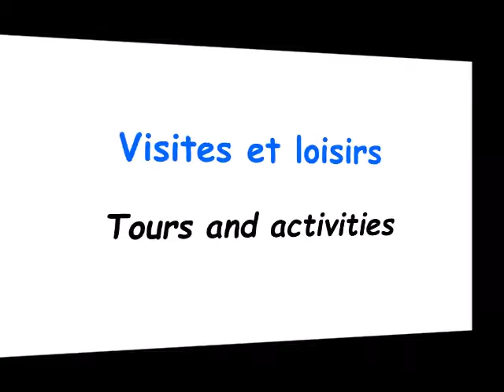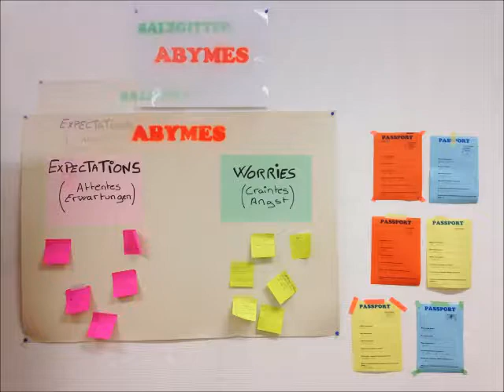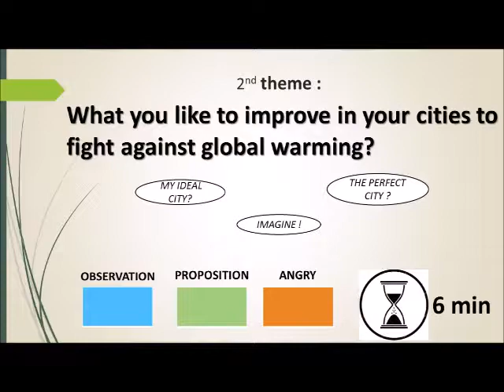Teaser "Solidarity Action For Climate"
Les conseils de jeunes de Créteil et des Abymes (Guadeloupe) ont réalisé un projet d’échange, en 2016, sur la thématique du réchauffement climatique et de l'engagement des jeunes sur ce sujet là.